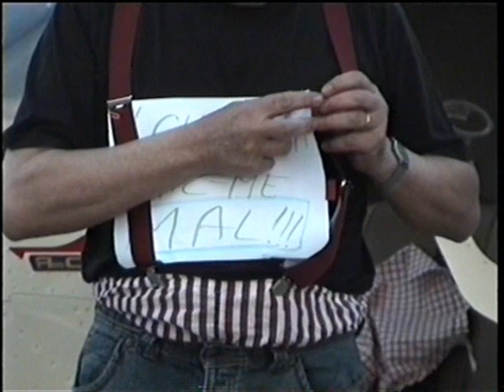Largada do Telmo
Largada do Telmo no Aeroclube de Viseu